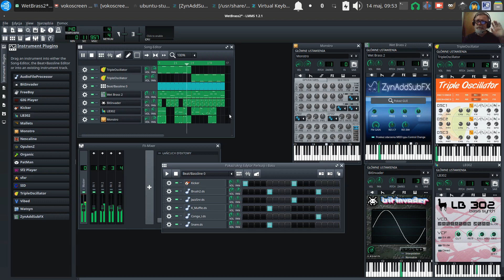LMMS - Wet Brass Loop 🎶️ 💻️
UbuntuStudio LMMS 20220514 ZynAddSubFX Wet Brass 2, Bit Invader, Monstro etc.